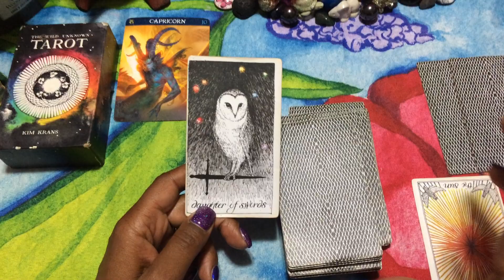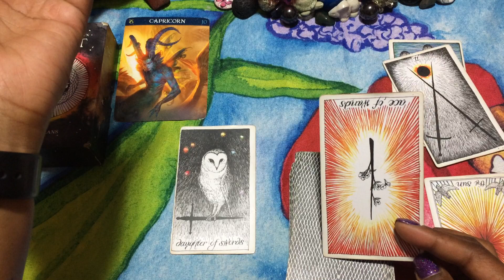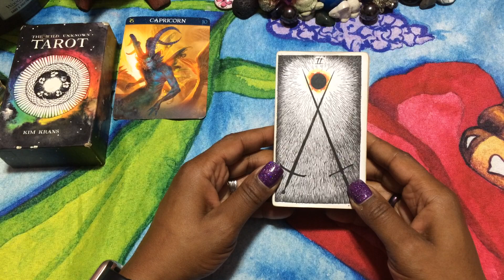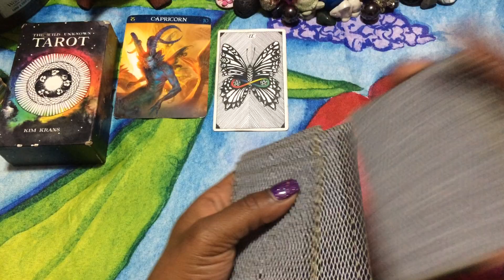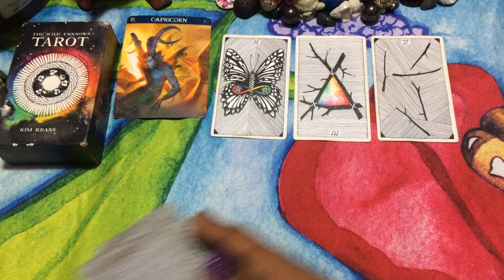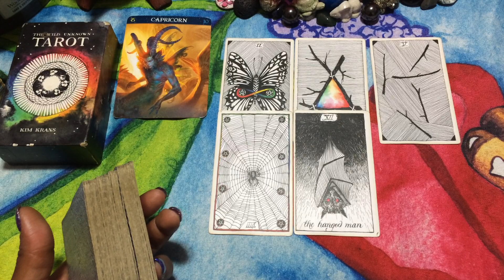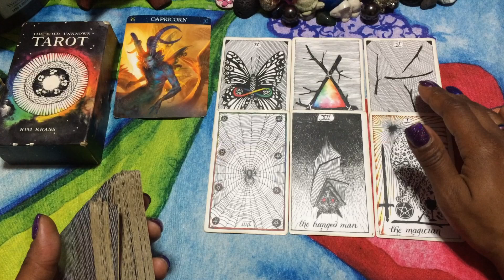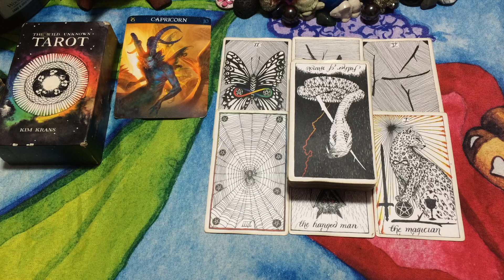🦋 (TIMELESS)) Capricorn weekend, They are going back to their EX. 10/1-3 TAROT TAROT